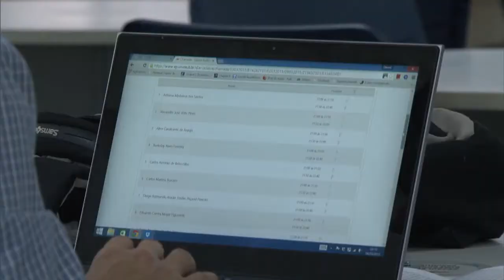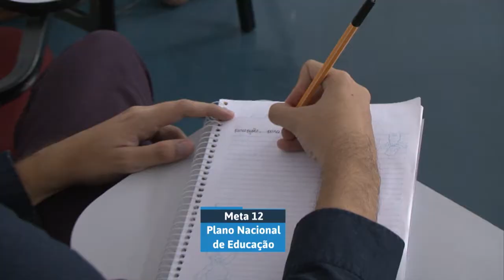Educação no Ar - 01 de junho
EDUCAÇÃO NO AR  - 01.06.17: Nesta edição do Educação no Ar falamos sobre o perfil dos estudantes inscritos no Enem de 2017 e as novas regras para cursos a distância.